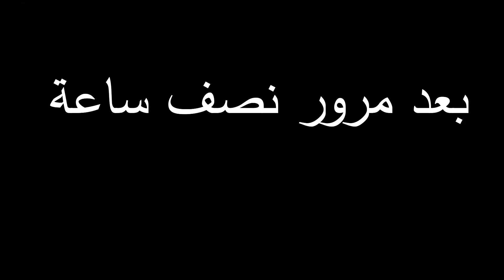فلم ماين كرافت : القبو الناري والقبو الثلجي MineCraft Movie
مرحبا بكم في قناتي اسمي رانيا

ولا يوجد لدي اي حساب ثاني